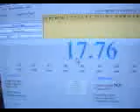Speedsolving Rubik's Cube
Memorized scramble, to test my speed.
Done in 17.76 seconds.